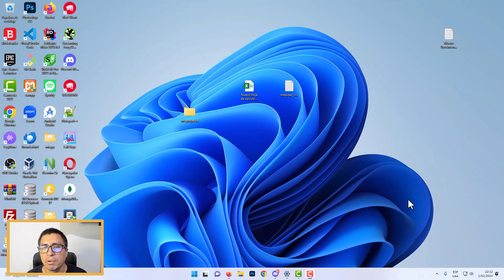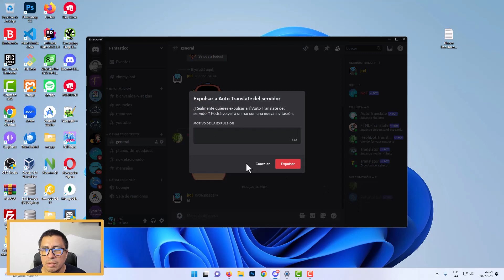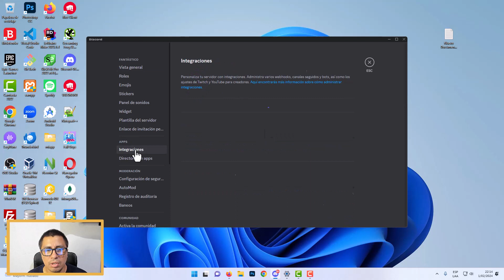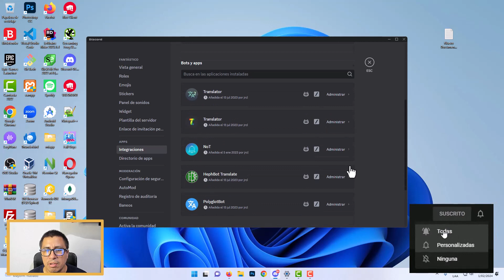COMO ELIMINAR UN BOT EN DISCORD EN PC COMPUTADORA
👉 En este video te enseño a Como Eliminar Un Bot en Discord en PC Computadora, entre otros detalles.